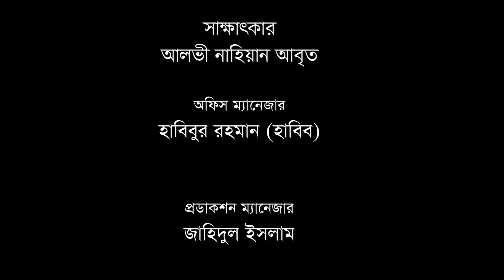Gaane Gaane Shera। Round 5। Episode - 12 । judge- Akash Joarddar। Doly Shaontoni। Partha Majumder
Gaane Gaane Shera। Round 5। Episode - 12 ।

Judges - Akash Joarddar। Doly Shaontoni। Partha Majumder

পরিচালনা ও প্রযোজনায়
 সাধারণ মাল্টিমিডিয়া

বিচারক মন্ডলী
আকাশ জোয়ার্দ্দার
ডলি সায়ন্তনী
পার্থ মজুমদার

মিউজিশিয়ান
কি -বোর্ড = নাদিম ভূঁইয়া
প্যাড       = পল
গিটার      = সেলিম রেজা

ভিডিও ও পরিচালনা
লাল মোহাম্মদ
রিপন

প্রোগাম  সহকারী
রূপা মল্লিকা
আল আমিন কাজী
মাজহারুল ইসলাম  নীল
শিবলু

প্রোডাকশন ম্যানেজার
হাবিবুর রহমান (হাবিব )
জাহিদুল ইসলাম

সার্বিক সহযোগী
সৈয়দ মিলন

লাইন প্রডিউসার লাইন
জিয়া উদ্দিন জিয়া

সম্পাদনা
জিল্লুর  রানা

সহ - সম্পাদনা
মাজহারুল ইসলাম  নীল

রং - বিন্যাস
মাজহারুল ইসলাম  নীল

গ্রাফিক্স ডিজাইনার ও এনিমেশন
আল আমিন কাজী